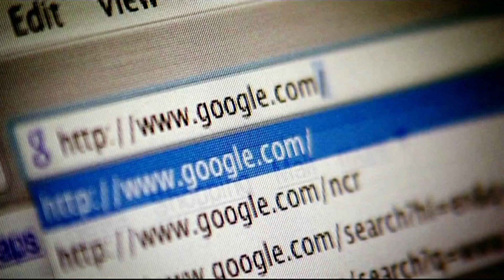The car that drives sideways - BBC Click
BBC Click's LJ Rich looks at some of the best of the week's technology news - including a car that drives sideways and a spacewalk.